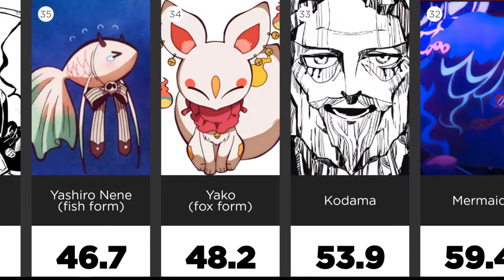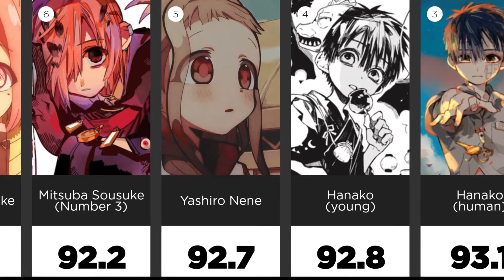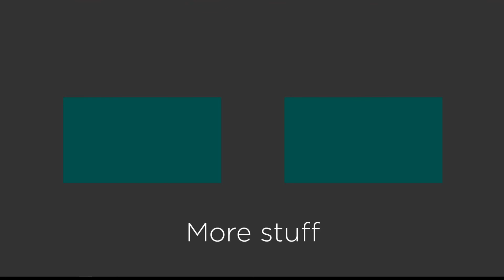Most Handsome & Hottest from Toilet-Bound Hanako-kun 🚽 [Ranked by AI]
AI (several neural networks and face scanners) tried to evaluate the characters and monsters from anime "Toilet-Bound Hanako-kun" for beauty, attractiveness, hotness, handsomness and sexuality.

Warning! This video does not attempt to insult anyone. Beauty is a subjective factor.And video is out of policy.

All images presented in the video are licensed by Creative Commons.